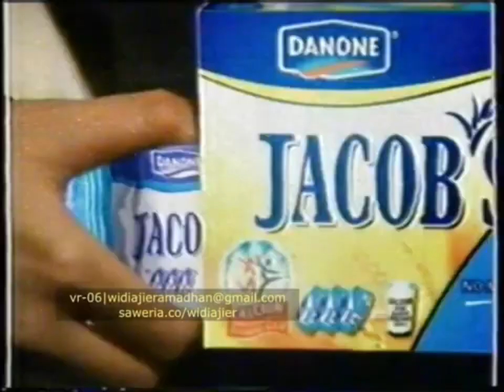Iklan DANONE JACOB'S (2002)